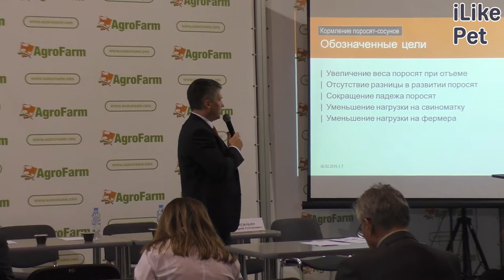Выставка «Агрофарм» на ilikepet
Одна из крупнейших международных выставок животноводства — «Агрофарм»  в этом году запомнилась насыщенной деловой программой, представленными техническими новинками и привезенными из различных хозяйств редкими породами сельскохозяйственных животных.